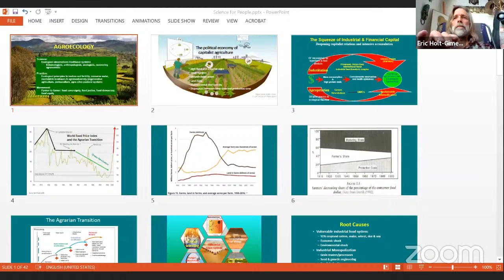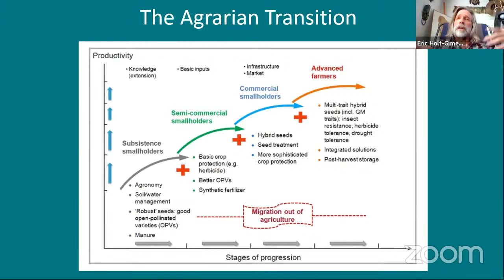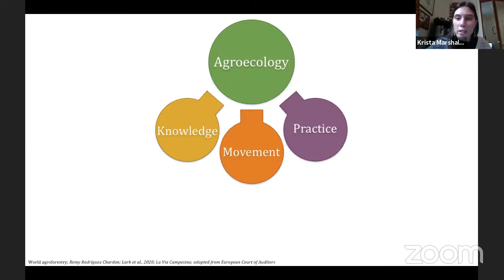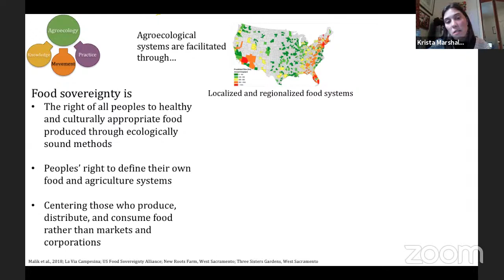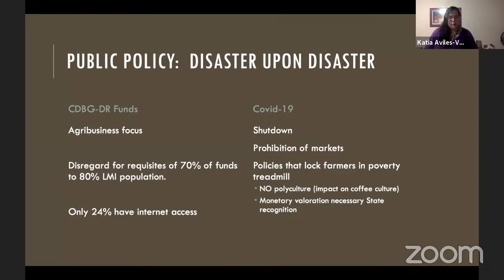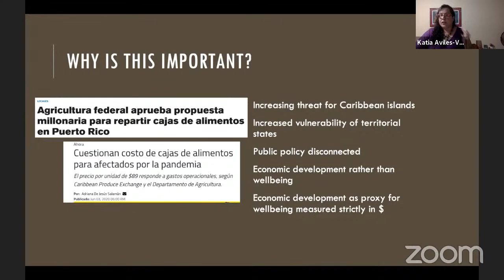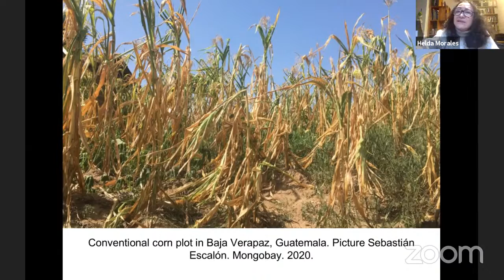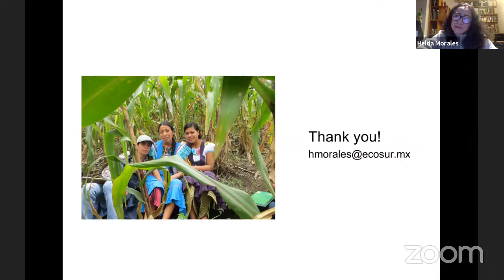Agroecology to Combat the Climate Crisis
Science for the People teach-in on Agroecology to Combat the Climate Crisis.

The fourth of our series of virtual teach-ins on A People's Green New Deal. We will hold this teach-in series through December on topics ranging from energy democracy to architecture.

Related Science for the People Magazine article:
"A New Vision for American Agriculture: The Just and Equitable Transition Toward Agroecology" by Krista Marshall and Kelsey Brewer

Panelists:
Katia R. Avilés Vázquez holds a PhD in Geography from the University of Texas at Austin, where she studied the Cultural and Political Ecology of small-scale farmers in Puerto Rico.  Her research highlights community-based adaptations, and engages the topic from a grassroots activism perspective, to both continually test its validity, and increase its reach. She has co-authored more than a dozen articles, book chapters, and technical reports, including Organic Agriculture and the Global Food Supply.  After Hurricane María she has re-focused her work on local capacity building and the distribution of resources for local entities, securing more than $10M for projects by and for Puerto Rico residents.  Her work has been highlighted in local and international news outlets, and she has received the EPA Environmental Champion Award, as well as the ESF Graduate of Distinction Award.

Helda Morales is a professor in agroecology and sustainable food systems at El Colegio de la Frontera Sur, a research center in San Cristóbal de Las Casas, Chiapas.  She conducts research on how to scale out agroecology, while working with teachers, urban farmers, women organizations and farmers’ markets.

Krista Marshall is currently a PhD student in California studying agroecology through collaborations with researchers, farmers, and extension specialists. She was drawn to agroecology because of its foundations in food sovereignty as the basis for reconnecting people with our food productions and the ecosystems that support them. When not absorbed by the complexities of agriculture, she enjoys exploring the cultural, historical, community-building, and healing powers of the foods that end up on our plates.

Eric Holt-Gimenez, Ph.D. was the executive director of Food First/Institute for Food and Development Policy (July 2006—July 2019). Called one of the country's “most established food think tanks” by the New York Times, Food First’s mission is to end the injustices that cause hunger, poverty and environmental degradation throughout the world. Eric earned a Ph.D. in Environmental Studies from the University of California –Santa Cruz, and has an MSc. in International Agricultural Development from University of California, Davis. He is the author and editor of several books, including, Can We Feed the World Without Destroying It?; A Foodies Guide to Capitalism; Land Justice; Food Movements Unite!; Food Rebellions; and Campesino a Campesino, as well as many academic and magazine articles and blogs.

Moderator:
Ivette Perfecto is Professor of Environmental Justice at University of Michigan and a member of Science for the People.